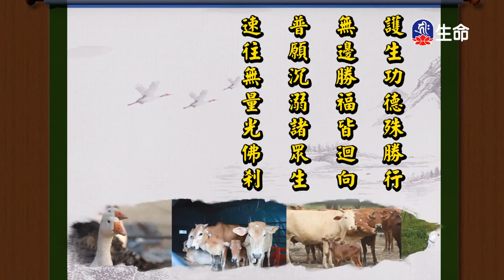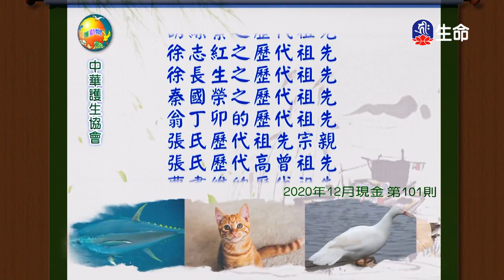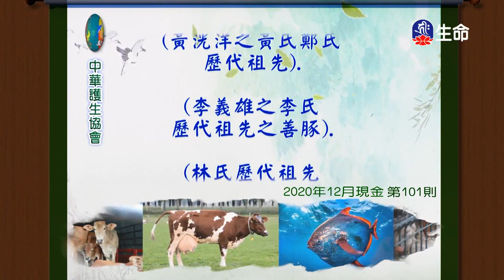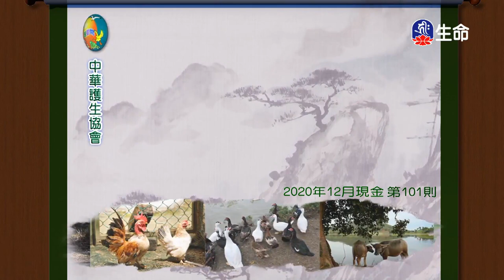慈悲心上供下施-2_海濤法師心靈講座_(lifetv_20210926_15：30)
海濤法師心靈講座_慈悲心上供下施